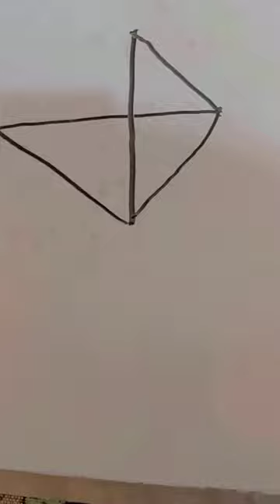easy kite painting